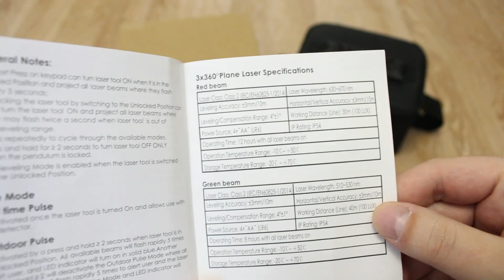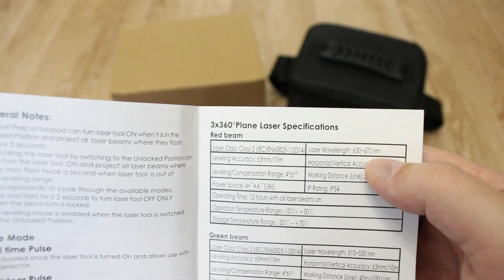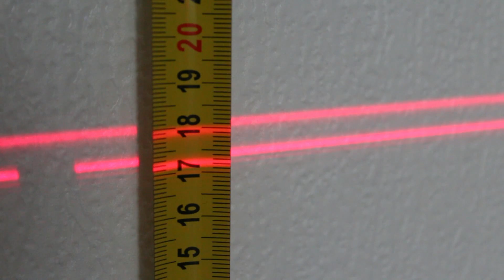Лазерный уровень с Алиэкспресс - Clubiona 3D 12RC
Лазерный уровень CLUBIONA 3D 12RC оказался отличным нивелиром с тремя плоскостями по 360 градусов по очень привлекательной цене.

Качество сборки - на высоте! Яркость и толщина лазерных линий также на уровне! Есть работа от сети и от аккумулятора, но нет работы от простых батареек - это минус.

Есть режим работы с приёмником и режим работы под наклоном с заблокированным компенсатором.

В комплекте с прибором идёт отличное магнитное крепление с поворотной площадкой.

Забегая вперёд, хочу сказать, что лазерный нивелир CLUBIONA 3D 12RC довольно просто настраивается, но об этом в следующем видео, так что подписывайтесь на канал и жмите колокольчик, чтобы не пропустить новое видео.

Подробные характеристики лазерного уровня CLUBIONA 3D 12RC можете посмотреть на сайте